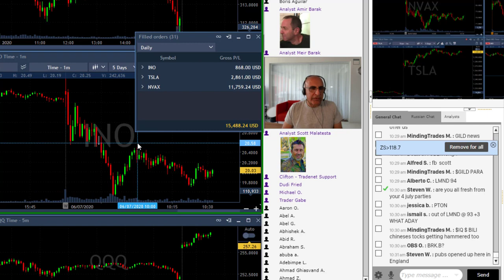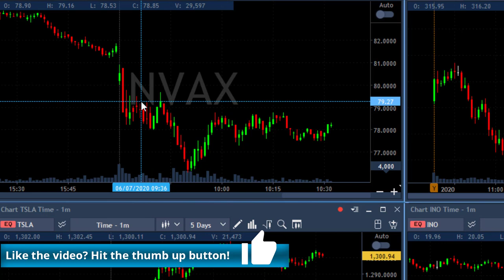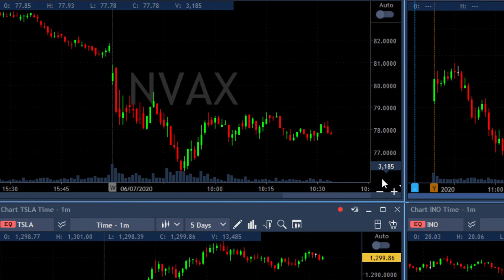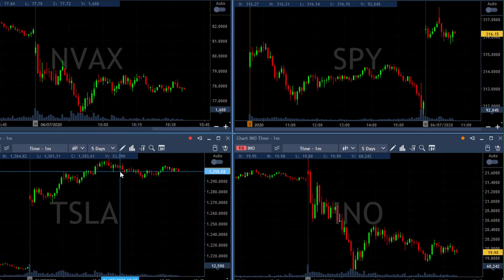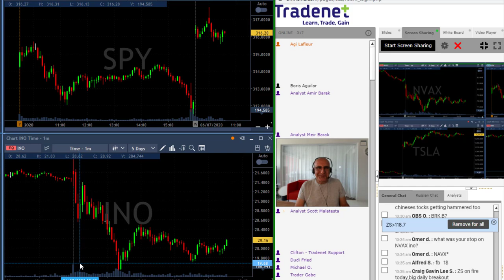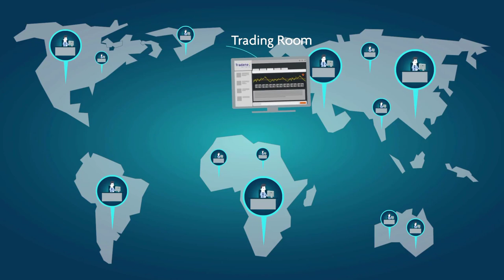Day Trading Recap, July 06: Relative Strength/Weakness?